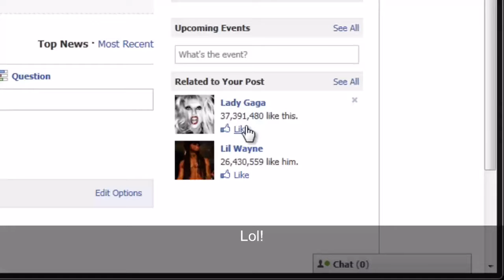How smart is your Facebook feed?